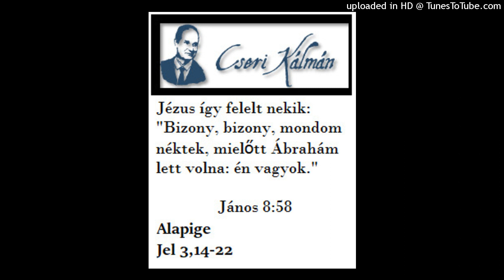Cseri Kálmán igehirdetése 1981. 11. 29. VELE VACSORÁLOK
Jézus erre ezt a példázatot mondta nekik:
 Lukács 15:3-10

Cseri Kálmán igehirdetései és gondolatai. Facebook